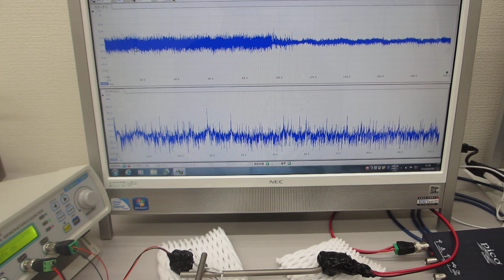メガヘルツの超音波発振制御プローブ実験（伝搬特性テスト）